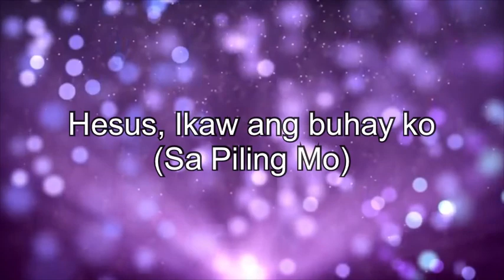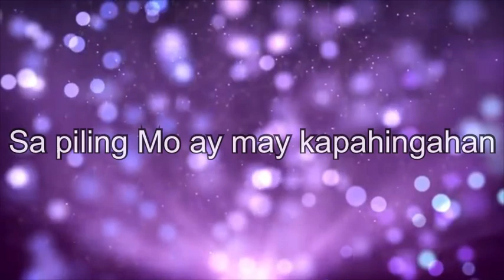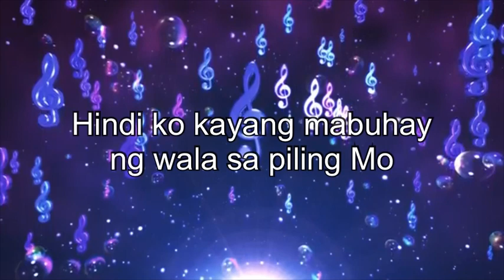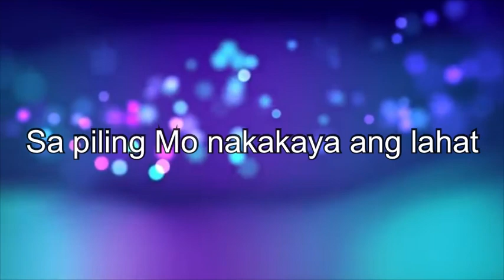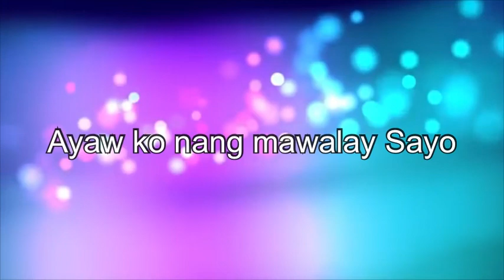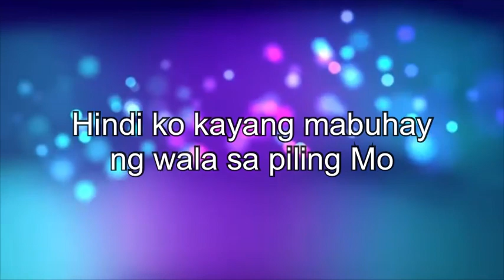Hesus, Ikaw ang Buhay Ko (Sa Piling mo) | PTCC Music & Lyrics (cover)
Composer: Mrs. Gracelle Tuppal-Bagwell
Singer:Joanna Mari Tuppal-Abel

PTCC Music & Lyrics:
Singer: Mona Gale Boatis
Music Arranger: Cedrick Ken Reynosa